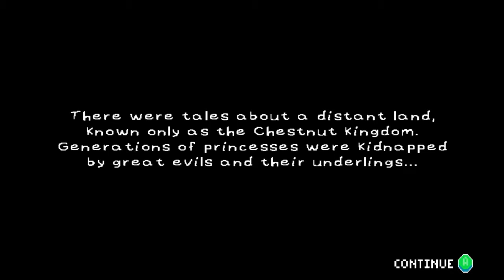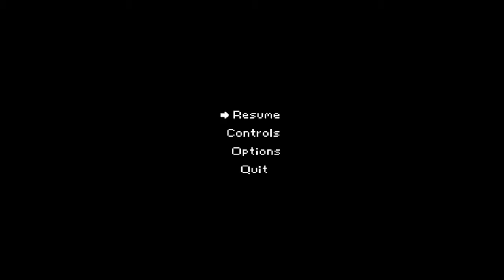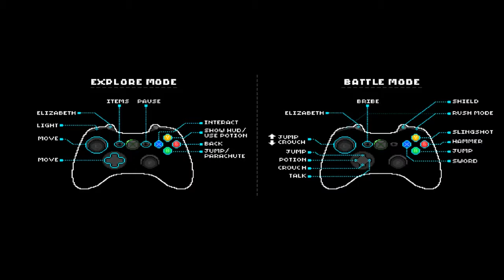Underhero Playthrough | Part 1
What is Underhero?

Underhero is a 2D side-scroller RPG adventure game with timing-based combat, so no turns! Inspired by Paper Mario and other RPGs, it tells the story of a world where the chosen hero has failed and an underling of the main villain takes his place as the new “hero”.

Underhero is a 2D side-scroller RPG adventure game with timing-based combat. It tells an intriguing and mysterious story, full of silly characters brimming with personality, quirky dialogue, and lots of weird humor.

Join Elizabeth IV and a little Masked kid in a journey across the Chestnut Kingdom to once again, defeat the evil Mr. Stitches! Meet friends, foes and other weird characters in the mysterious world of Underhero.